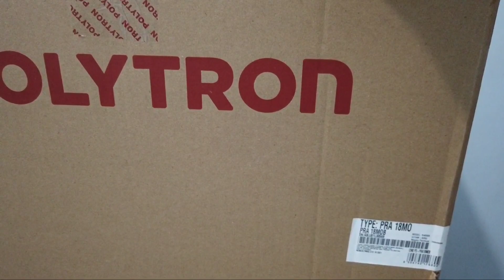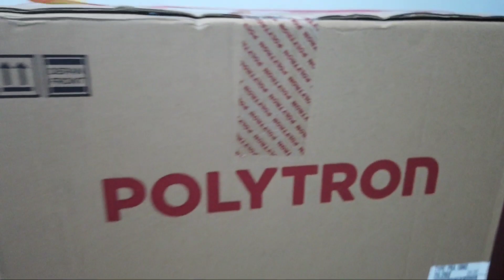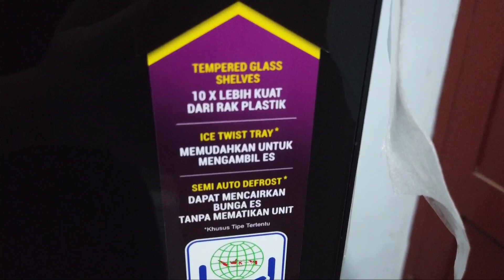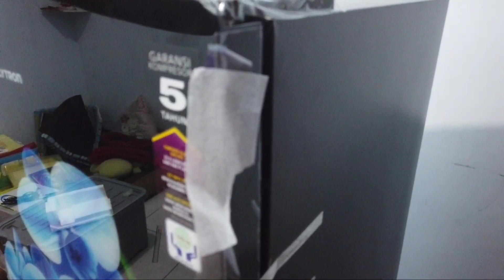Unboxing Kulkas Murah Polytron Tipe PRA 18MO